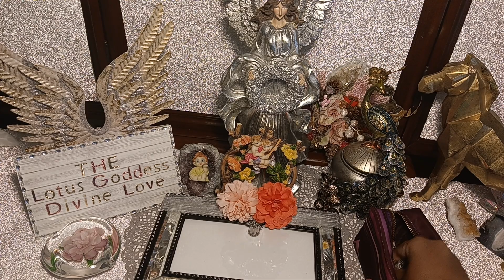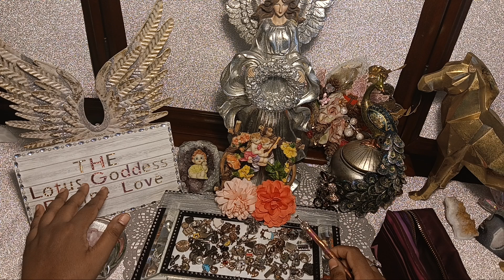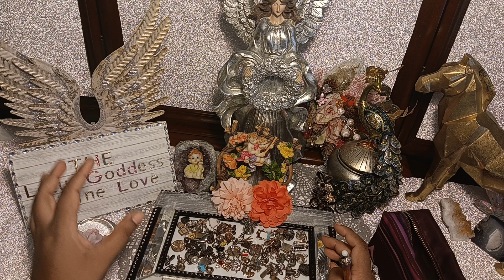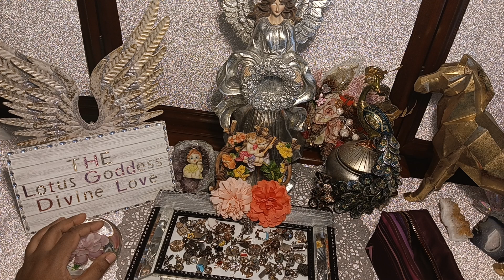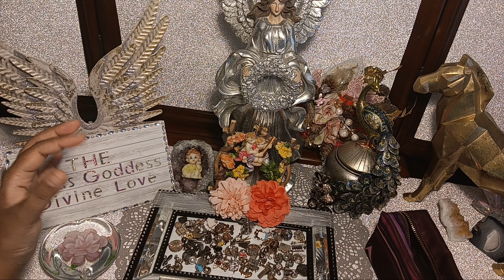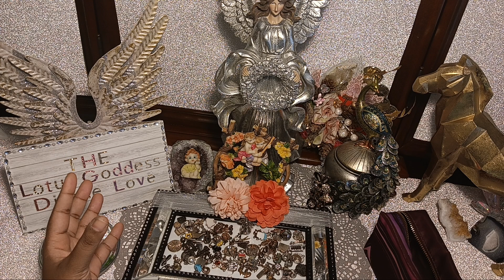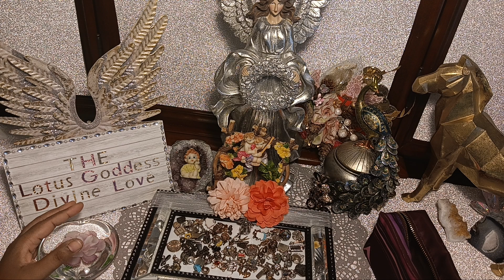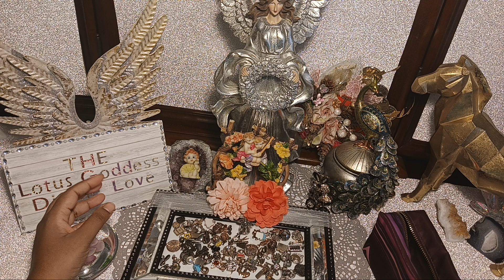I CAN'T TRUST THEM ANYMORE, ESPECIALLY AFTER EVERYTHING THAT HAPPENED! - Divine Masculine Karmic